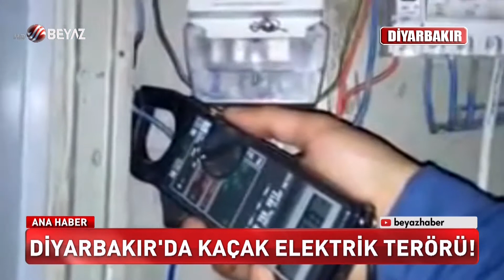DİYARBAKIR'DA KAÇAK ELEKTRİK TERÖRÜ